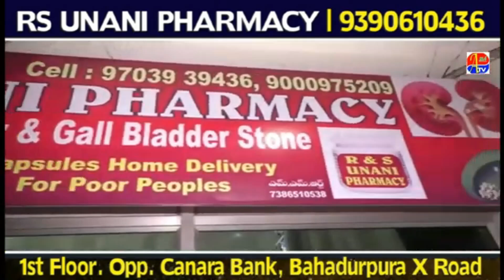KIDNY STONE AUR GALBLADER SE HAMESHA KE LIYE CHUTKARA PAYIYE ! RS UNANI PHARMACY SE CONTACT KIJIYE